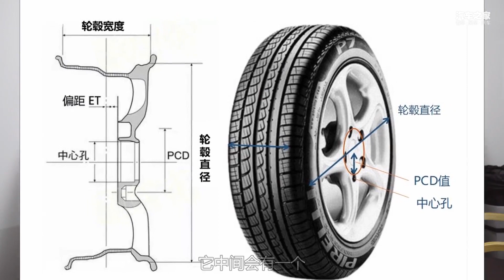技术三分钟：轮圈规格的小课堂【汽车之家】